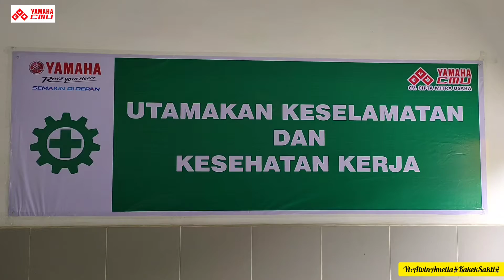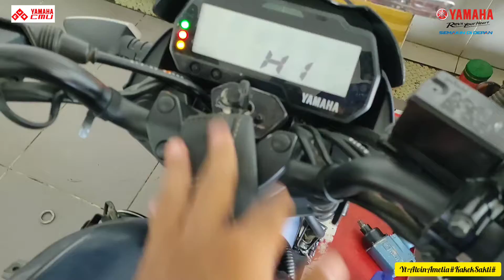SUARA MESIN VIXION R 2019 KASAR.??INI PENYEBABNYA.!!!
Proses pengerjaan service besar Yamaha Vixion R tahun 2019 yg mengalamai noise pada mesin.!!
Ditemukan kerusakan pada part klahar(bearing noken as).
Di lakaukan pengecekan dan pengerjaan di Bengkel resmi Cv.Cipta Mitra Usaha (CMU) Batang Gansal
Alamat Jl.lintas timur seberida,kec b.gansal
Mekanik :(NURROHMAN)&(ALHAFIZ)